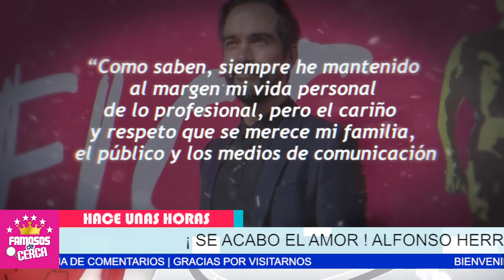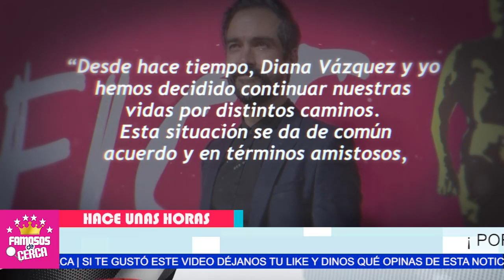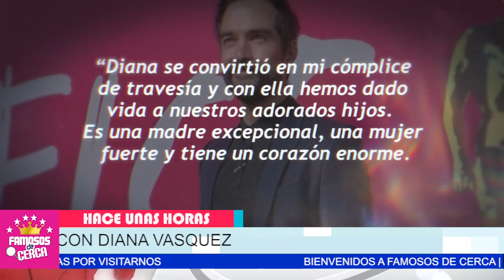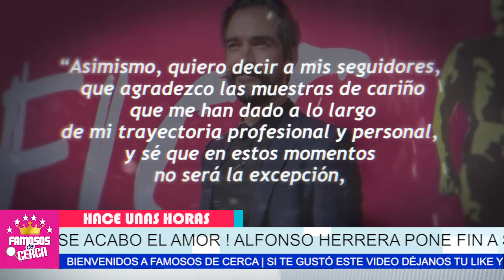⛔😱 ¡ 𝗔𝗡𝗨𝗡𝗖𝗜𝗔 𝗦𝗘𝗣𝗔𝗥𝗔𝗖𝗜𝗢𝗡 ! Poncho Herrera Pone Fin a Su Relacion / 𝗖𝗢𝗡 𝗦𝗨 𝗘𝗦𝗣𝗢𝗦𝗔 😱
Hace Algunos Momentos Poncho Herrera Anuncia TRISTE NOTICIA Sobre Su Familia.

 BIENVENIDOS!!!
suelta la sopa
televisa
exclusivas
venga la alegria
tv azteca
polemica
chismes
Entertainment
farandula mexico